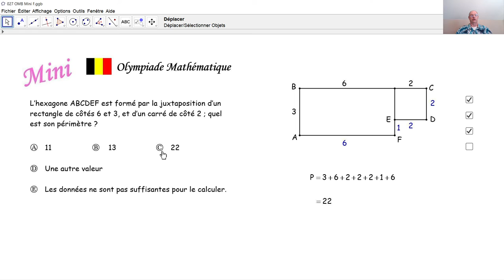Olympiade mathématique Mini 027